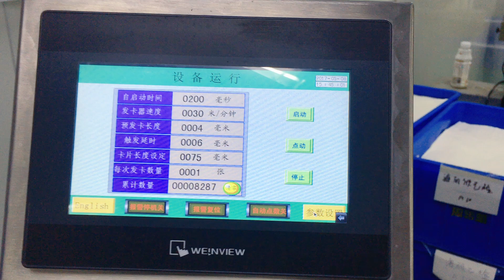Chanfer friction feeder work with horizontal packing machine can reach 200bags/min